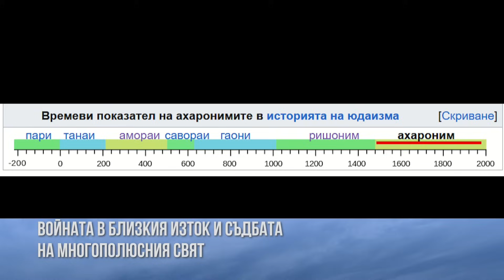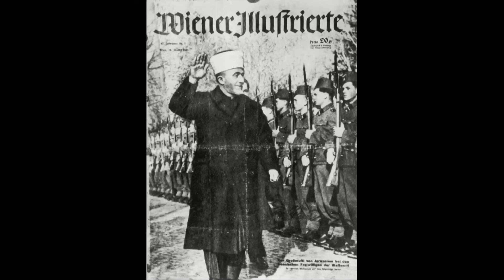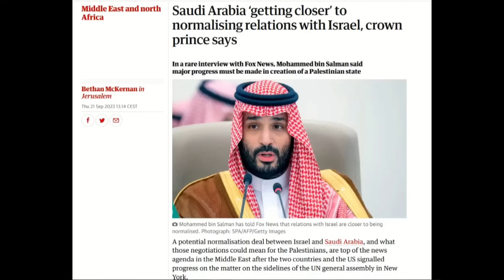ВОЙНАТА ИЗРАЕЛ-ХАМАС Е ПРЕЛЮДИЯ КЪМ ПРЕРАЗПРЕДЕЛЕНИЕТО НА БЛИЗКИЯ ИЗТОК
1. Кратка хронология на създаването на еврейската държава:
- Войните от 1948 до 1973 г.;
- Мирните споразумения с Египет (1978) и Йордания (1994);
- Аврамическите споразумения с ОАЕ, Бахрейн, Мароко и Судан (2020).
2. Кой печели от нападението на Хамас от 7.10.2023:
-  Нетаняху обезсилва опозицията си, консолидира израелското общество около "правителството на националното единство";
- Ликвидация на терористичната армия Хамас желаят не само Израел и САЩ, но също Египет, Йордания, и Саудитска Арабия.
- Русия и Турция не бързат да заемат страна, предлагат услугите си като посредници за постигане на примирие.
3. Конфликтът ще бъде използван за организиране на милионна вълна от палестински "бежанци" в Европа.